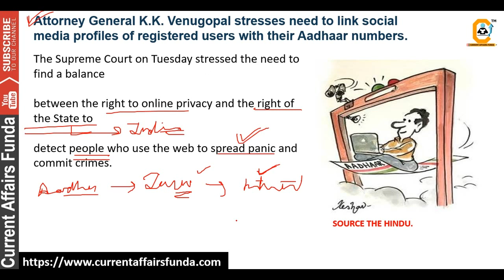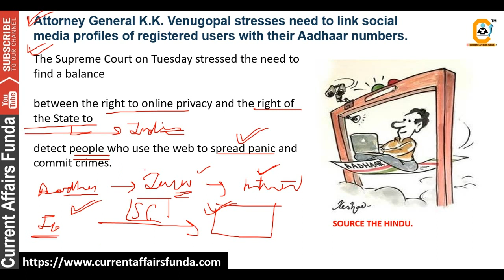AADHAAR Social Media Profile Linking - आपका आधार कार्ड SOCIAL MEDIA से लिंक करने की तैयारी - GOVT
Attorney General K.K. Venugopal stresses need to link social media profiles of registered users with their Aadhaar numbers

The Supreme Court  stressed the need to find a balance between the right to online privacy and the right of the State to detect people who use the web to spread panic and commit crimes.

A Bench of Justices Deepak Gupta and Aniruddha Ghose expressed concern over the dangers of the dark web. “Though I do not know how to access it, I have heard about the dark goings-on in the dark web. It is worse than what happens [in the service web],” Justice Gupta expressed the court's consternation.
Sources - The Hindu

About us :
Our Work :
1.Quantitative Aptitude
2.Logical Reasoning
3.Current Affairs Weekly Wise
4.Computer Aptitude
5.English Language